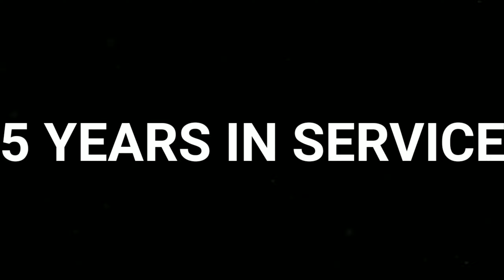PWEDE BANG MAGING BODYGUARD | ANG DATING SUNDALO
BANG_MAGING BODYGUARD
PROTECTION AGENT
CLOSE PROTECTION AGENT TRAINING
VALLIANT SECURITY TRAINING CENTER